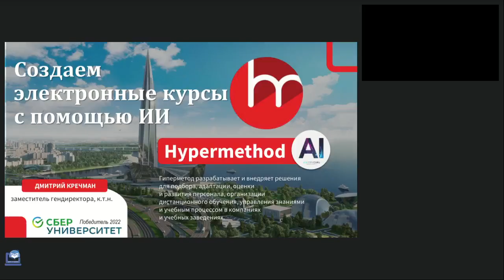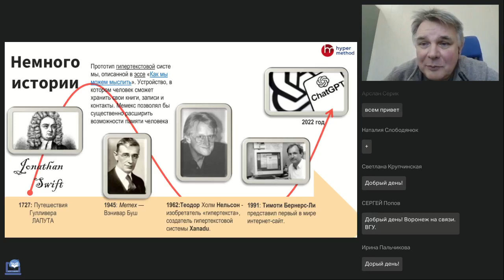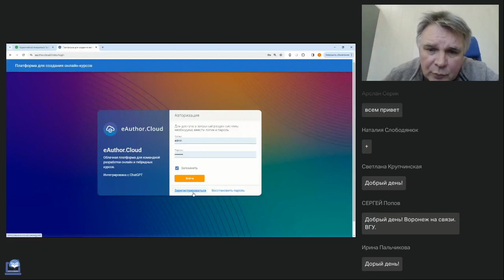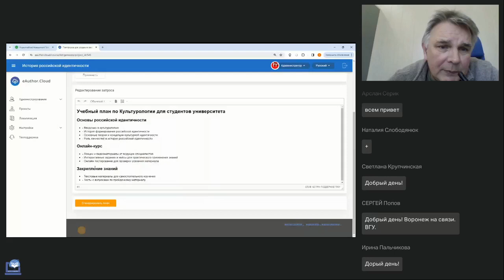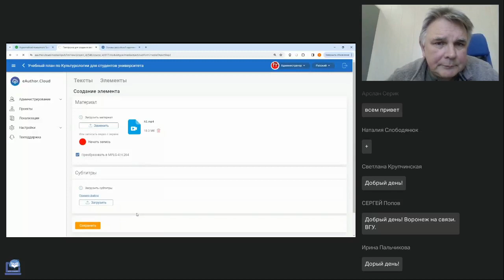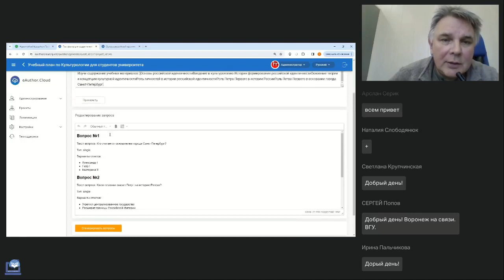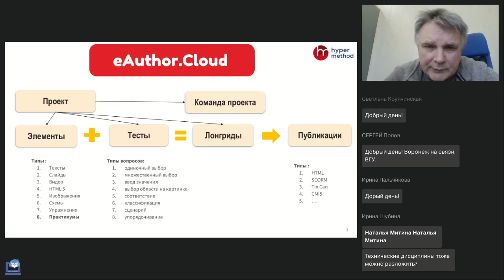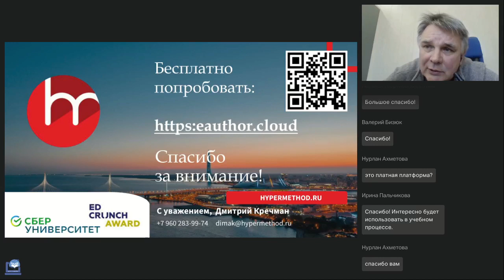Используем ИИ для формирования программ обучения и учебного контента на бесплатной платформе eAuthor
Вебинар
Используем ИИ для формирования программ обучения и учебного контента на бесплатной платформе eAuthor.cloud
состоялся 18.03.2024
Ведущий вебинара:
Дмитрий Кречман, директор компании «Гиперметод»

На вебинаре вместе создадим программу обучения с использованием искусственного интеллекта, сгенерируем учебный контент и контрольно-измерительные материалы. Обсудим недостатки, а затем и достоинства ИИ для решения педагогических задач. Мы не будем обсуждать как писать промты т.к. платформа eAuthor.Cloud сделает это за нас сама.

Регистрируйтесь на новые вебинары прямо сейчас:
🔥Большие возможности маленького дома. Секреты планировки, зонирования и систем хранения (Сафронова Т.В.)
🔥Новый уникальный сервис чтения книг в «Университетской библиотеке онлайн» (Кухаренко П.В.)
🔥Читай медленно — думай глубоко: какие когнитивные процессы стоят за чтением? (Костюк К.Н.)